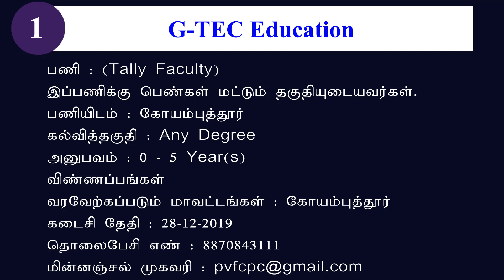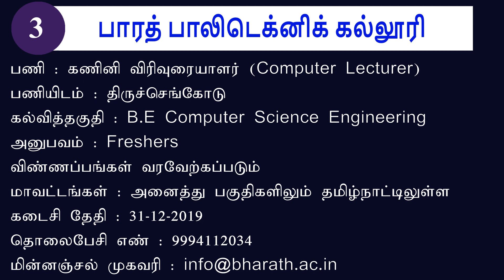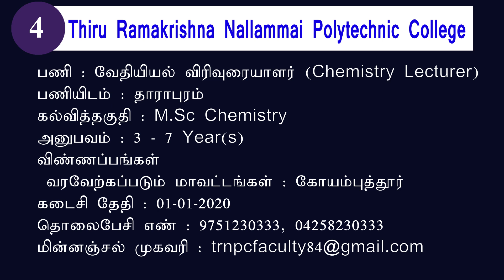College Jobs 2019 | கல்லூரிப்பணிகள் 2019 | Degree, B.Ed Jobs | Private Jobs 2019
1. நிறுவனம் : G-TEC Education
இப்பணிக்கு பெண்கள் மட்டும் தகுதியுடையவர்கள்.
பணியிடம் : கோயம்புத்தூர்
கல்வித்தகுதி : Any Degree
அனுபவம் : 0-5 Year(s)
விண்ணப்பங்கள் வரவேற்கப்படும் மாவட்டங்கள் : கோயம்புத்தூர்
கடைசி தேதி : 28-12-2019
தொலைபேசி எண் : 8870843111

2. நிறுவனம் : SVST Kongunadu Polytechnic College
பணியிடம் : பரமத்தி வேலூர்
கல்வித்தகுதி : B.E Civil Engineering
அனுபவம் : 0-5 Year(s)
விண்ணப்பங்கள் வரவேற்கப்படும் மாவட்டங்கள் : நாமக்கல்
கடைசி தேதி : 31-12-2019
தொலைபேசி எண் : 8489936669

3. நிறுவனம் : பாரத் பாலிடெக்னிக் கல்லூரி (Bharath Polytechnic College)
பணியிடம் : திருச்செங்கோடு
கல்வித்தகுதி : B.E Computer Science Engineering
அனுபவம் : Freshers
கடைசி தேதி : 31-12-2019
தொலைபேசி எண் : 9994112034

4. நிறுவனம் : Thiru Ramakrishna Nallammai Polytechnic College
பணியிடம் : தாராபுரம்
கல்வித்தகுதி : M.Sc Chemistry
அனுபவம் : 3-7 Year(s)
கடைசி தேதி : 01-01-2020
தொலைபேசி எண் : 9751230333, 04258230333